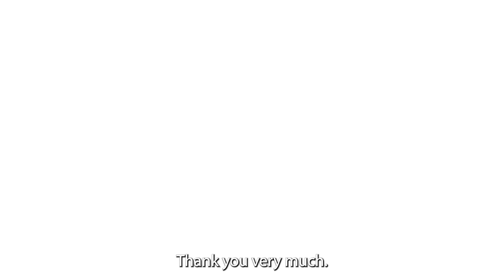UK Biobank Imaging project - screening and re-contact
Find out how you can get involved with the UK Biobank imaging study, even if we have previously told you that you may be ineligible.